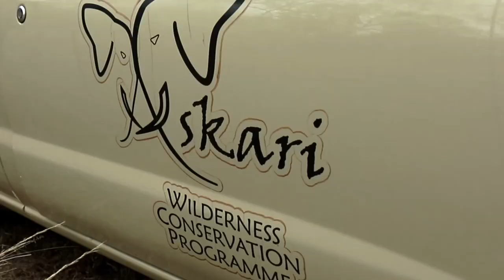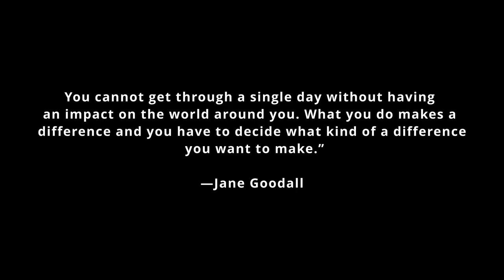Isambane Camp X Askari Wilderness conservation: Sable Relocation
Introducing Sable back into the wild!

Last week we had the opportunity to contribute to the relocation of 6 Sable Antelope back into an open system. Amazing day where 'Provet Wildlife Services & Animal Hospital' took us through the whole process explaining every step, it was such a great learning experience for our team! Also a big thank you to 'Askari Wilderness Conservation Programme' for inviting us and making our contribution to wildlife conservation efforts possible.